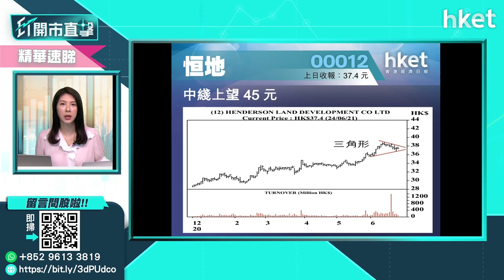【ET股票推介】恆基地產（00012）（2021年6月25日）